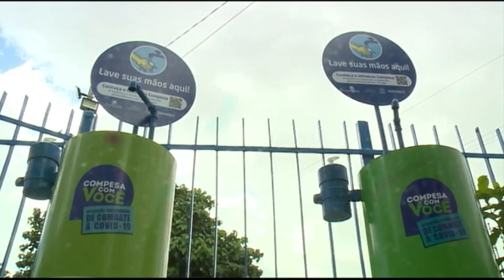Festa do Morro em novo formato